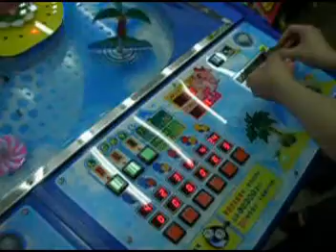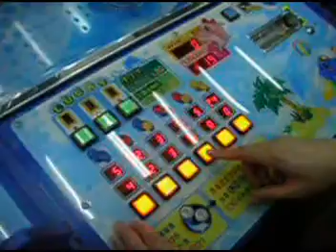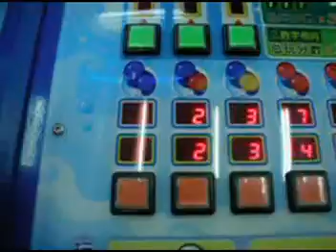Dolphin Island game demo.DAT